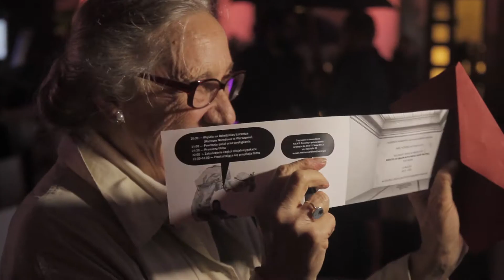WARIACKIE LOSY OBRAZÓW MATEJKI PODCZAS II WOJNY ŚWIATOWEJ | MUZEUM UTRACONE 2016 | RELACJA VIDEO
7. edycja MU to historia burzliwych losów dzieł Jana Matejki podczas II Wojny Światowej. Scenariusz został oparty na fragmentach artykułów, listach, dokumentach urzędowych i archiwalnych materiałach filmowych. Do projektu zaprosiliśmy wybitną graficzkę – Martę Ignerską. Bohaterami jej pełnej poczucia humoru interpretacji został król Stefan Batory, Tadeusz Rejtan, Piotr Skarga, Anna Jagiellonka, Zygmunt III Waza i wielu innych.

Premierowy pokaz filmu WARIACKIE LOSY OBRAZÓW MATEJKI PODCZAS II WOJNY ŚWIATOWEJ został połączony ze spektaklem multimedialnym tworzącym „wirtualne muzeum” dzieł utraconych i odzyskanych.  Wydarzenie miało miejsce podczas Nocy Muzeów na Dziedzińcu Lorentza Muzeum Narodowego w Warszawie.

Film animowany WARIACKIE LOSY OBRAZÓW MATEJKI PODCZAS II WOJNY ŚWIATOWEJ / twórcy:
Interpretacja graficzna / Marta Ignerska
Reżyseria / Agnieszka Mankiewicz (IDFX)
Animacje / Cezary Chojnowski, Łukasz Marczak
Autor tekstu / Jacek Pawlak
Lektor / Robert Więckiewicz
Muzyka / Envee
Udźwiękowienie / Cezary Chojnowski
Montaż i postprodukcja  / Cezary Chojnowski
Kierownik produkcji / Marcin Rychcik (IDFX)

IDFX / koncepcja, reżyseria i produkcja filmu,
koncepcja i realizacja spektaklu mutimedialnego i premiery filmu.

Projekt realizowany dla AD ARTIS Fundacja Sztuki SAR oraz Ministerstwa Kultury i Dziedzictwa Narodowego.

Relacja wideo: Jan Wilkiewicz